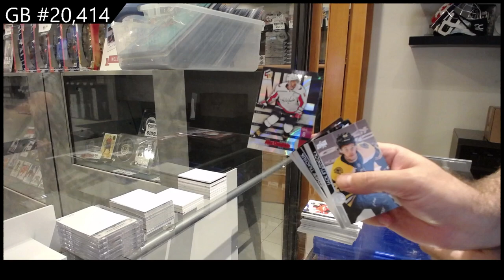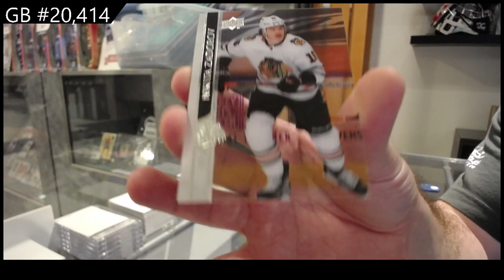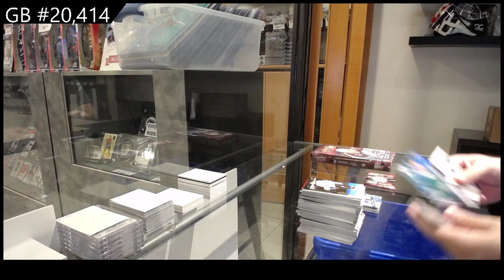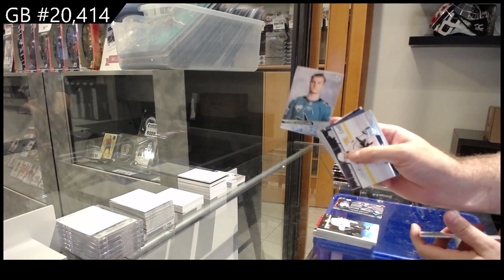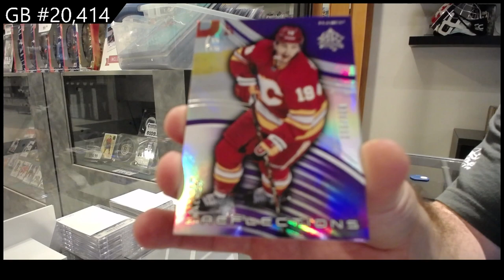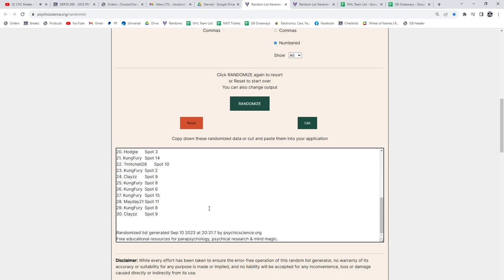2020-21 Upper Deck Extended Hockey 2 Box Break - C&C GB #20,414